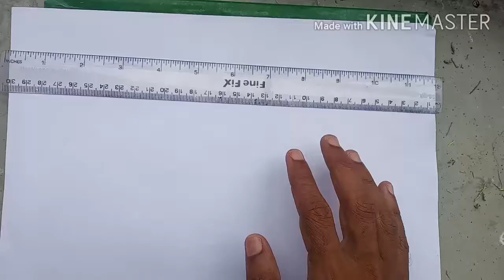बाक्स के उपर केतली कैसे बनाएँ/how to draw kettle on the box by silent drawing 8th class चित्रकला